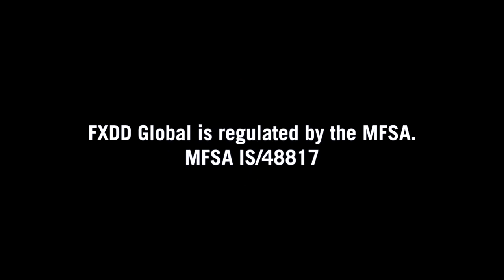How To be a Better Trader - Ep 2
Fred Scala VP or Forexware discusses different strategies to become a better trader